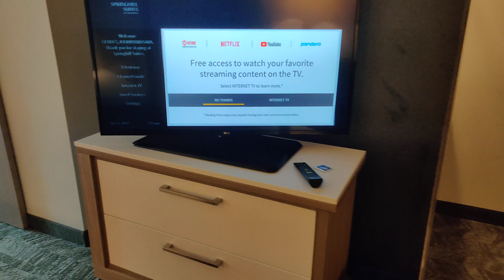Springhill Suites King Room Review ~ Clearwater Beach, Florida